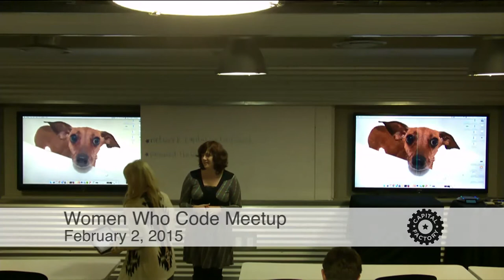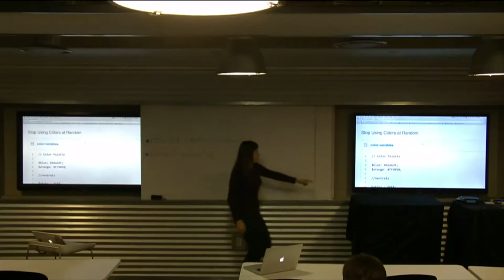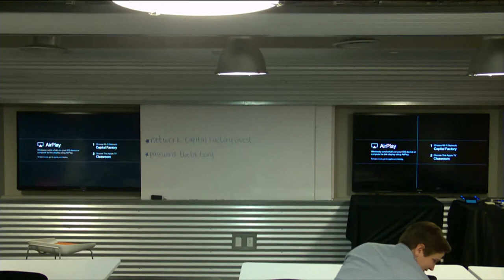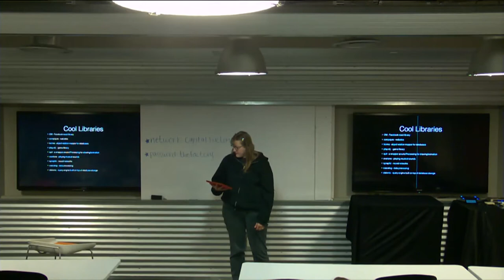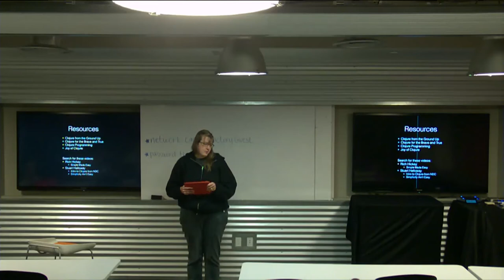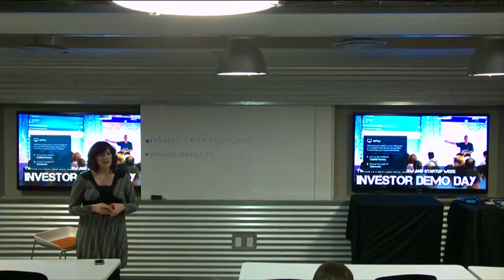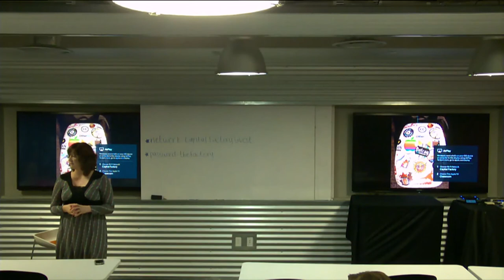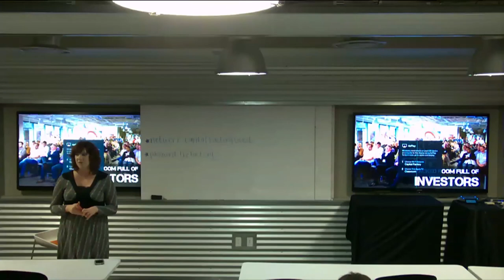Women Who Code: Lightning Learning - Sponsored by HipChat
About Women Who Code

Mission:

Women Who Code is a global nonprofit organization dedicated to inspiring women to excel in technology careers by creating a global, connected community of women in technology. The organization tripled in 2013 and has grown to be one of the largest communities of women engineers in the world.

Empowerment:

Women Who code is a professional community for women in tech. We provide an avenue for women to pursue a career in technology, help them gain new skills and hone existing skills for professional advancement, and foster environments where networking and mentorship are valued.

Key Initiatives:

Free technical study groupsEvents featuring influential tech industry experts and investorsHack eventsCareer and leadership developmentCurrent and aspiring coders are welcome. Bring your laptop and a friend!

Support Women Who Code:

Donating to Women Who Code Inc. (#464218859) directly impacts our ability to efficiently run this growing organization, helps us produce new programs that will increase our reach, and enables us to expand into new cities around the world ensuring that women and girls everywhere have the opportunity to pursue a career in technology.

Our goal is to be operational in 50 cities around the world by the start of 2015.

Events are intended for people who identify as women women unless otherwise noted and are always open to trans gender. Our Code of Conduct applies to all events run by Women Who Code, Inc.

WomenWhoCode.com

@WWCodeATX wwcode FB:Women Who Code